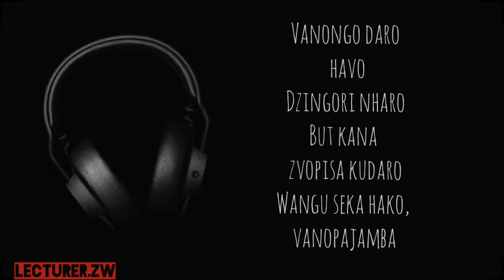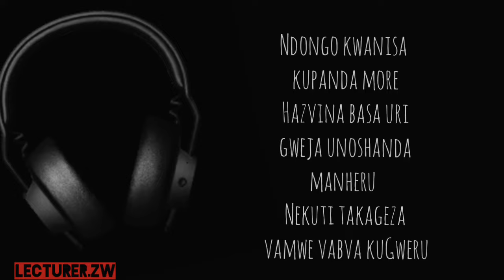Bagga _X_ Lecturer Zw _-_ Gevha Cover ft twothirtxxn)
The official Cover for GEVHA by Lecturer Zw
 Produced by @twothirtxxn
Mixed and mastered by ZIMBABWE💯🇿🇼🔥